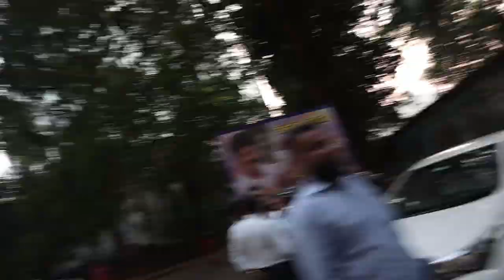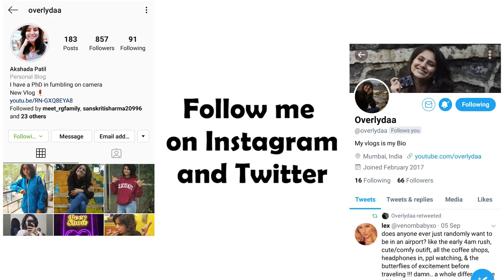BEST FRIEND TRIES WORLDS HOTTEST CHIP !!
fair pay for Rhythm has he deserves more, press the Like button if you'll think the same

Which was your favourite moment from the vlog @?@?@??@@

Me destroying the Hubble Bubble Gum or Making Rhythm Cry ?

Subscribeeeeeeeeeee